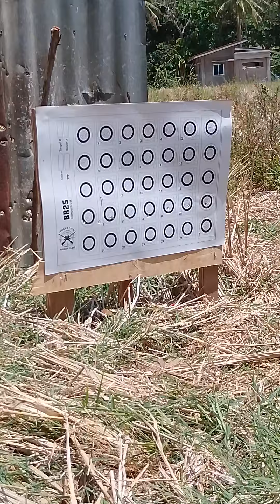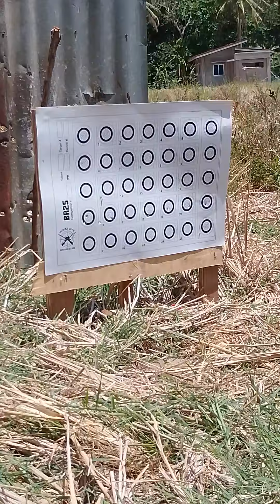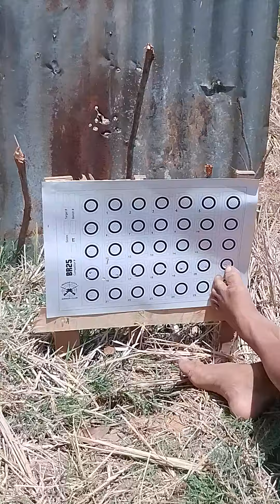paper target shooting